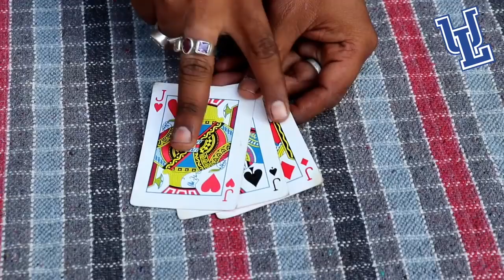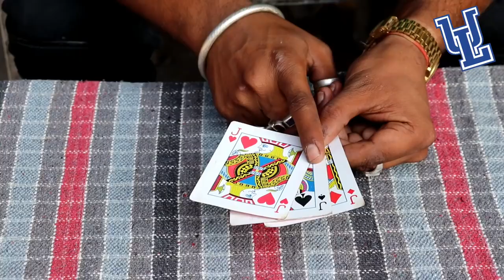Tash Change Huaa kaise, Magic Trick Sikhe, by Jadugar Sikander MagicTrick 2